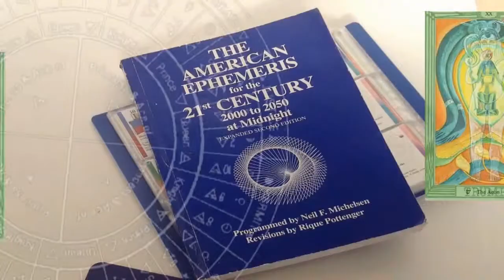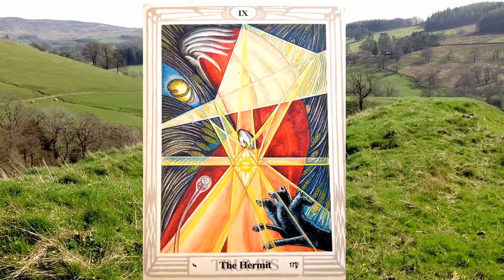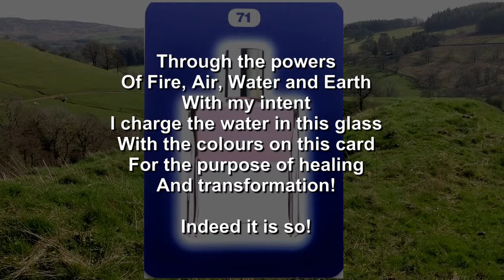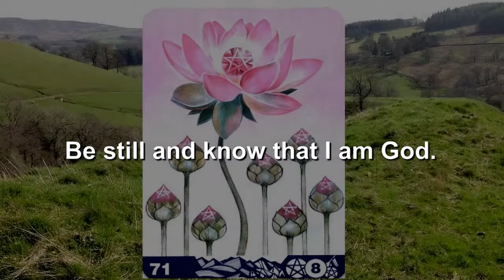Tarot Wheel of the Year - 16: Prudence - by YoutubeShaman.com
Now we move away from the reckless nature of Taurus and on to a more thoughtful perception as we take a look at Prudence.  This card is the foresight and the confidence to try new things whilst avoiding taking undue risks.